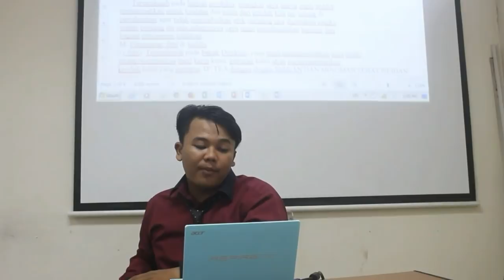MISTERI DIBALIK "THE PROJECT" BANDUNG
CAST:
RADEN IRA AGUSTIA
MUHAMAD PRADITYA I
TANIA RAHMANI
M AUFA NUR RIZAL
SHILSA KRISTIANTI PANGESTU
AJENG SRI WAHYU UTAMI
ASTRI SAFITRI WULANSARI
SANIA TURROHMAH
WANDA MEISYAL
SITI INDAWATI
RIZQA AURA LESTARI
ANGGUN WIJAYA
IBAH HABIBAH
HABIBIE NOOR HIDAYAT
SETYA PRATAMA
FAQIH MUFTI ZULFIKAR
LUCKY JAROTA ANGLY
DINAR FITRIA AKBARANI
RISNA HASANAH
NABILA RIZKITA
YUNI ADYANTI
PUTRA ADI ANDIKA
FITRI SUPRIHATIN

CREATED
CAMERAMAN :
MUHAMAD PRADITYA IBRAHIM
RADEN IRA AGUSTIA
HABIBIE NOOR HIDAYAT

EDITED BY :
RIZQA AURA LESTARI
ASTRI SAFITRI WULANSARI

THANKS TO:
BAPAK ROBBY SAEPUL RAHMAN S.Pd., MM
SEKOLAH TINGGI ILMU EKONOMI PASUNDAN
RUMAH SHILSA CIWIDEY
KEBUN TEH RANCABALI
CAPITOLA CAFE CIWIDEY

HAPPY WATCHING